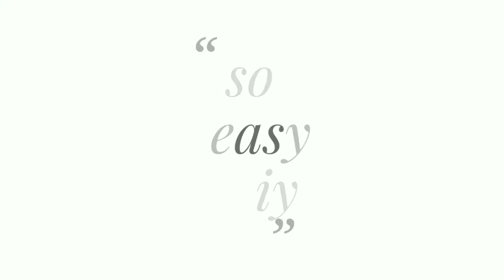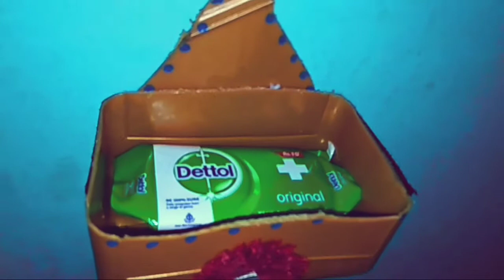Diy plastic old oil can &bottle reuse 👍best diy how to reuse old bottle.